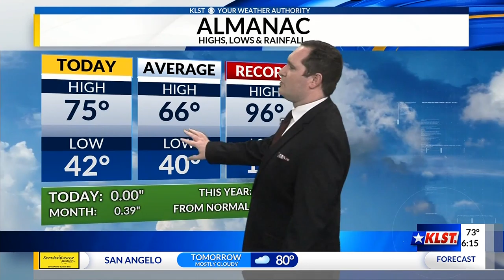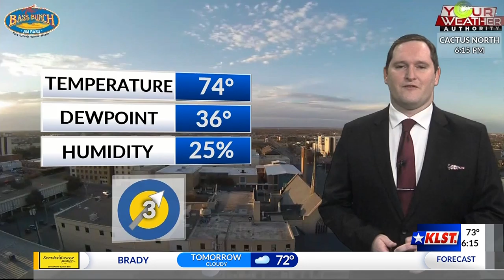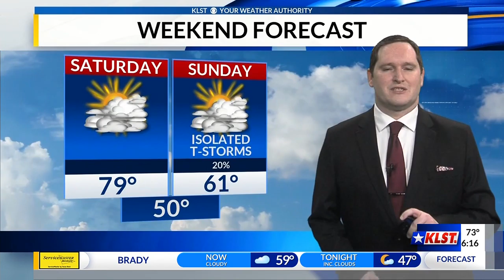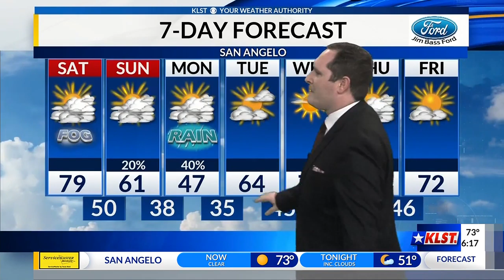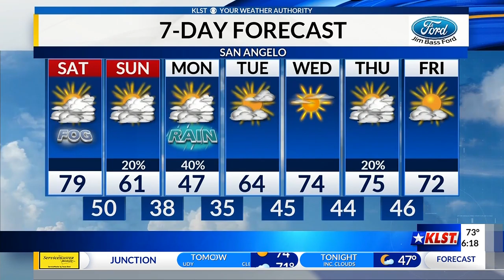KLST Evening Forecast: Friday February 26th